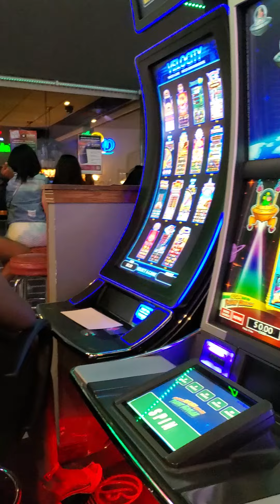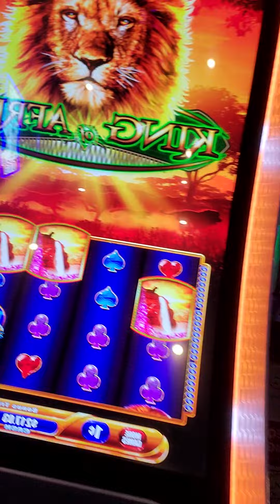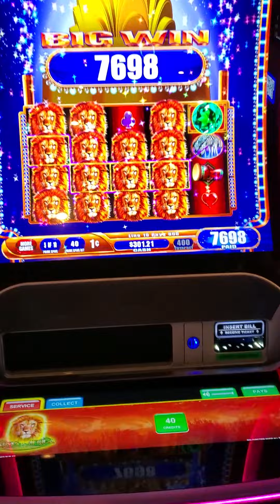Ceno winning money while girls try to to get his attention